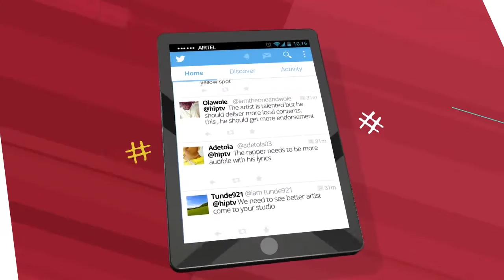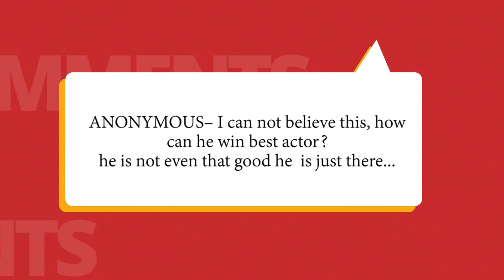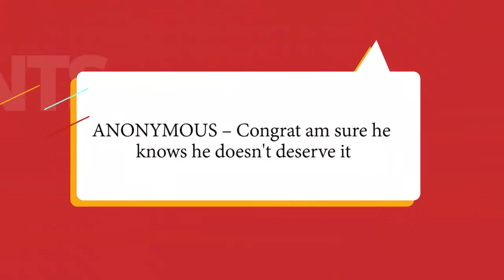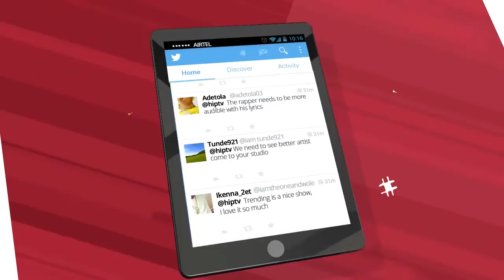SAMBASA ON "TRENDING" (Nigerian Entertainment News)